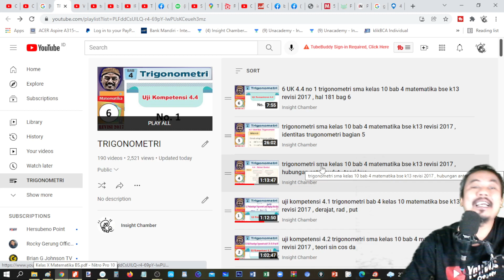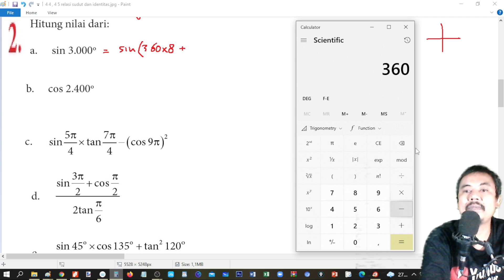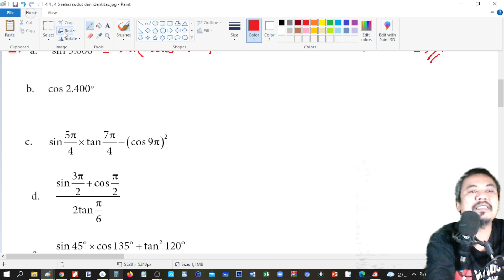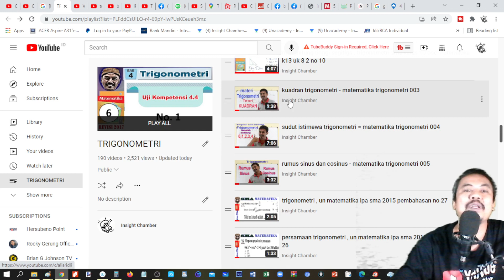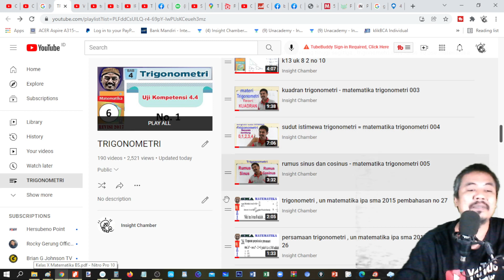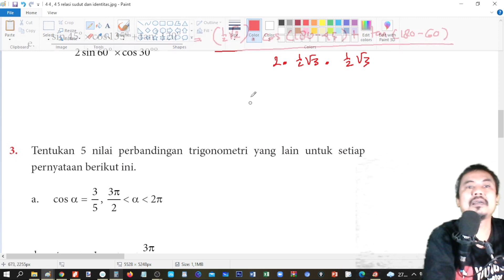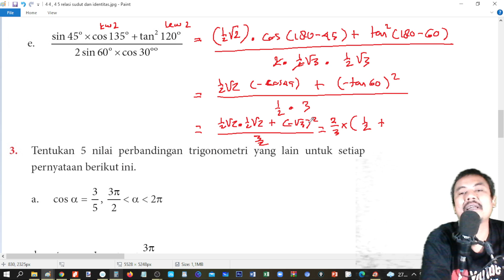UK 4.4 no 2 trigonometri sma kelas 10 bab 4 matematika bse k13 revisi 2017 , hal 181 bag 7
KELAS 10